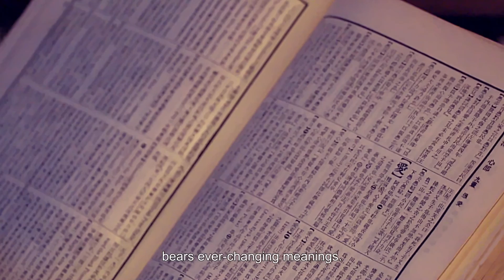【Overturning The Fate - Kaohsiung】5 min with English subtitles